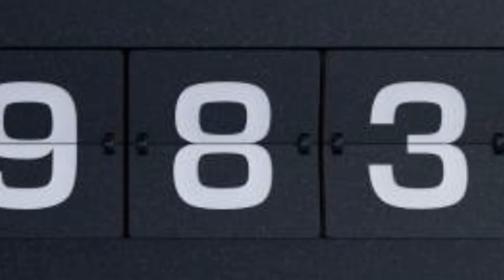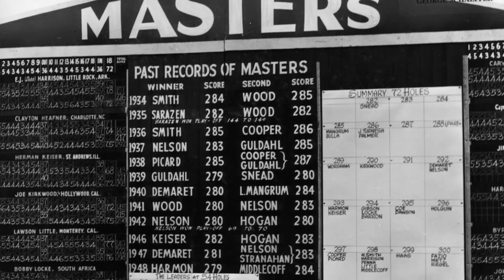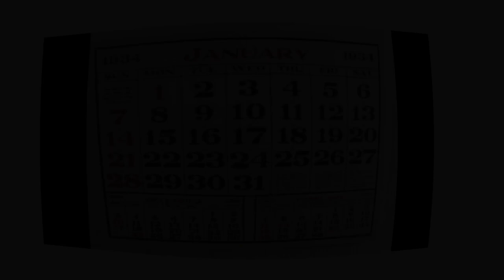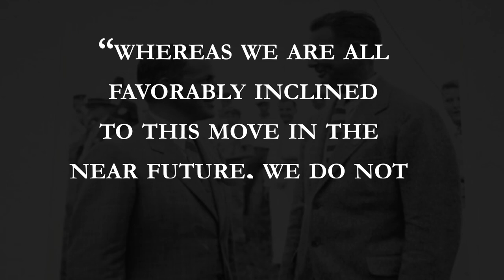Augusta National golf club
Known for its unparalleled beauty, perfection, and high standards, Augusta National is heaven for elite golfers. And today we’re going to dive in and explore the myths that surround this prestigious club.